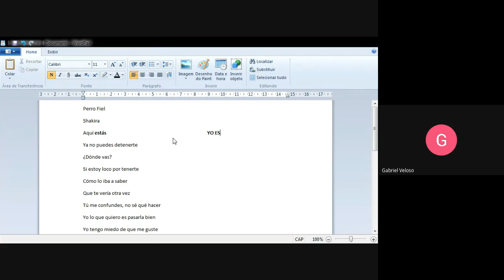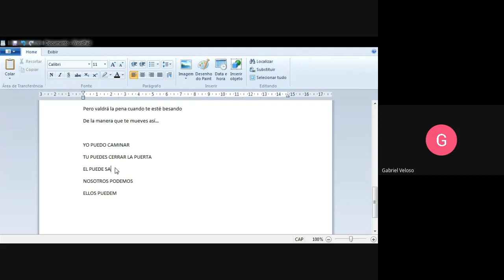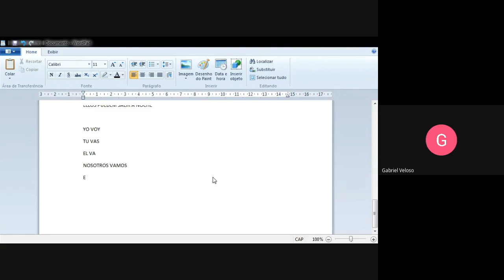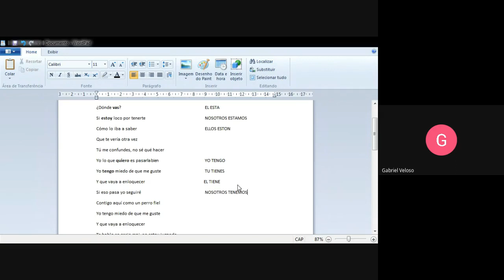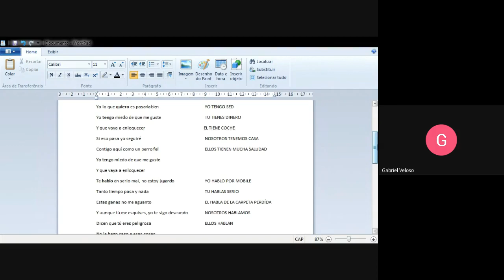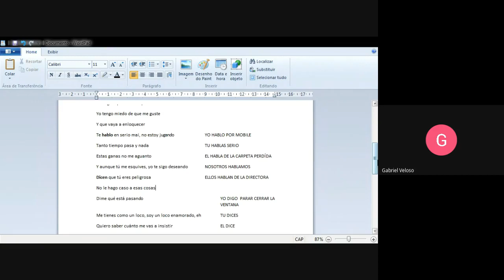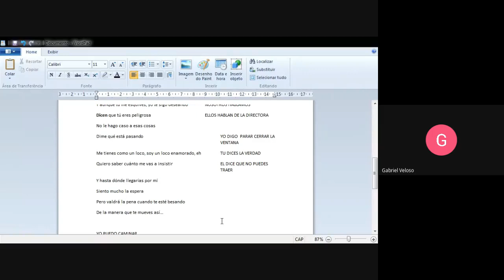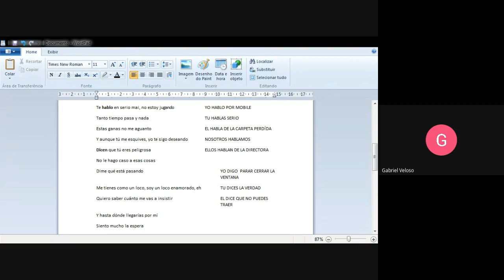ESPANHOL - AULA 04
Exercícios sobre Presente do indicativo.